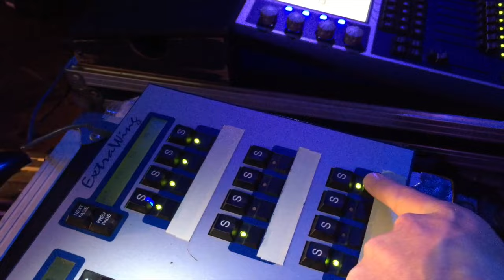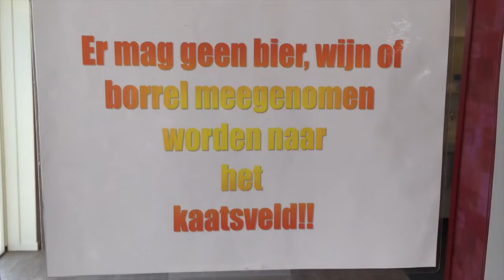FRYSLAN BOPPE! [[VLOG#15]]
Een rondje traditionele Fryske sporten, optredens, sneekweek, Vaassen, Big T, DJ Maarten en nog veel meer in deze VLOG!